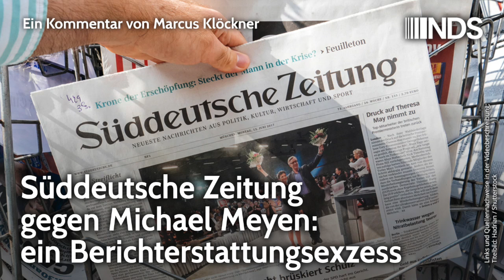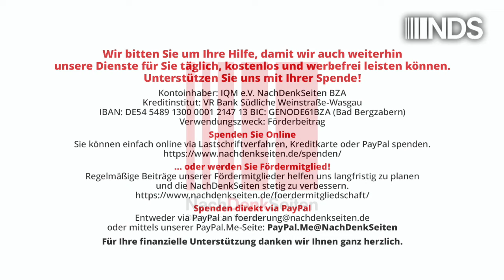Süddeutsche Zeitung gegen Michael Meyen: ein Berichterstattungsexzess | Marcus Klöckner | NDS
Süddeutsche Zeitung gegen Michael Meyen: ein Berichterstattungsexzess

Die „Berichterstattung“ der Süddeutschen Zeitung über den Münchner Kommunikationswissenschaftler Michael Meyen kommt einem Abgesang auf den Journalismus gleich. Von der intellektuellen Dürftigkeit ganz zu schweigen. Wo Verstand, Argumente und Analysestärke fehlen, stehen die „richtige“ Haltung und Empörungsgetue. Ein Kommentar von Marcus Klöckner.

Artikel veröffentlicht am: 15. Oktober 2024 um 10:00
Autor: Marcus Klöckner (Gastbeitrag)
Sprecherin: Ala Goldbrunner
Titelbild: Hadrian / Shutterstock

NDS NachDenkSeiten Podcast NDSPodcast, NDS, NachDenkSeiten-Podcast, NDS-Podcast, Audio-Podcast, Kampagnen/Tarnworte/Neusprech, Medienkritik, Haltungsjournalismus, Kampagnenjournalismus, Michael Meyen, Stigmatisierung, SZ